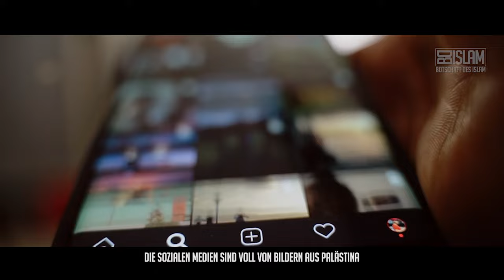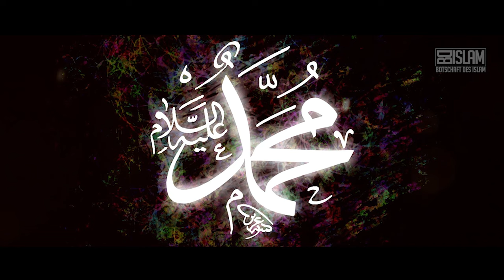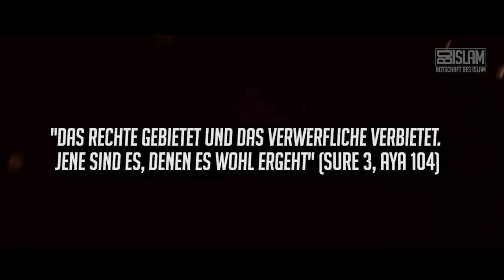Mach Dua und sei aktiv für Gaza ᴴᴰ ┇ Worte zum Nachdenken ┇ BDI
Der Prophet (sas) sagte: "Bei dem, in Dessen Hand meine Seele ist! Entweder ihr gebietet das Gute und verbietet das Schlechte, oder Allah wird euch bald eine Strafe schicken, dann werdet ihr Allah bitten, aber Er wird euch nicht antworten." (at-Tirmidhi)